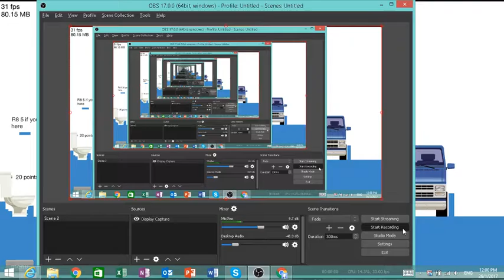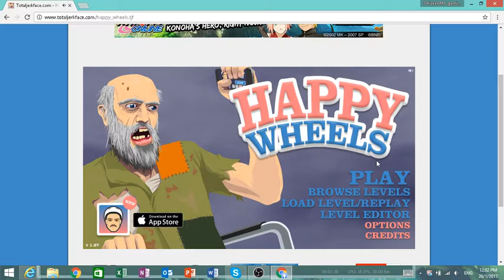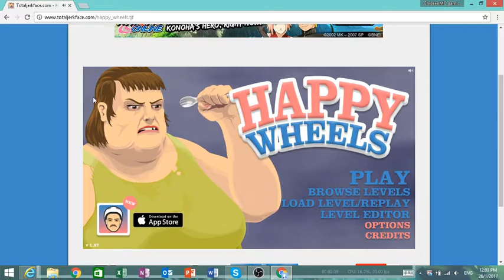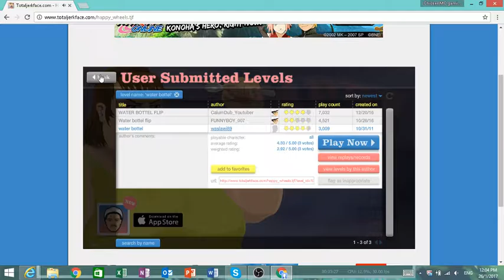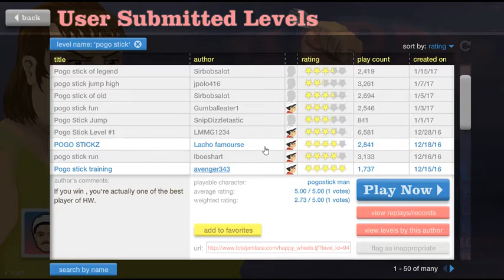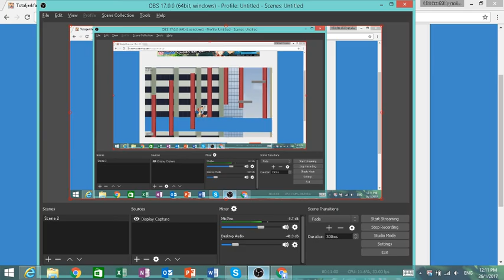Lets Play HAPPY WHEELS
Hello Guys and today i will be playing somthing else... i hope you like this video make sure to like and sub